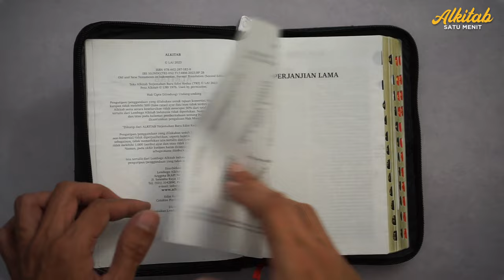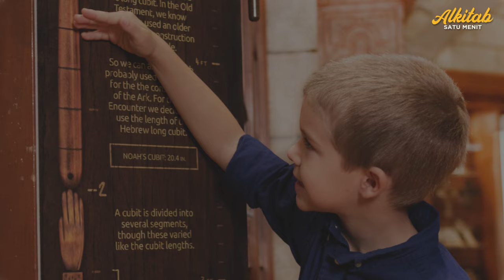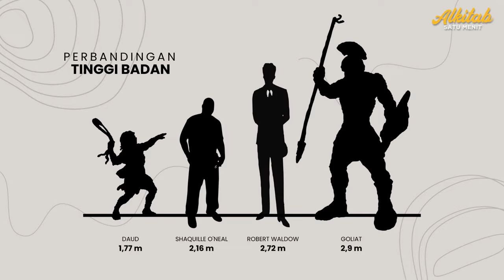Berapa tinggi Goliat sebenarnya? - Fakta atau Hoax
Benarkah Goliat itu raksasa yang tinggi besar? Alkitab mencatat tinggi Goliat, pendekar orang Filistin, secara terperinci. Pelajari lewat video singkat ini.